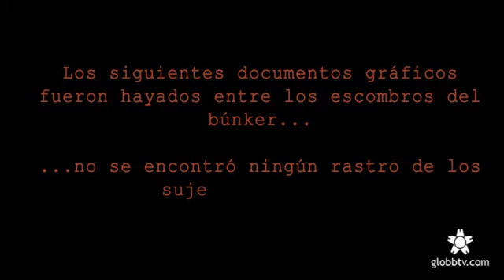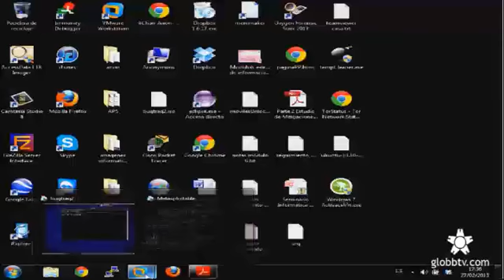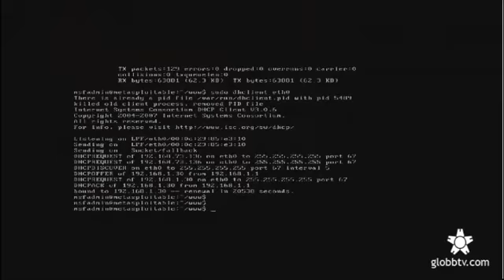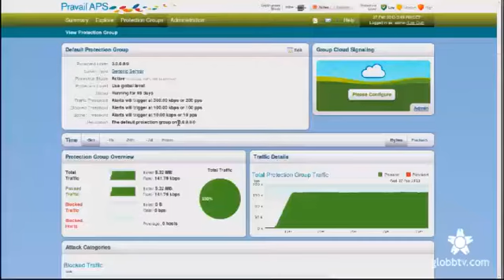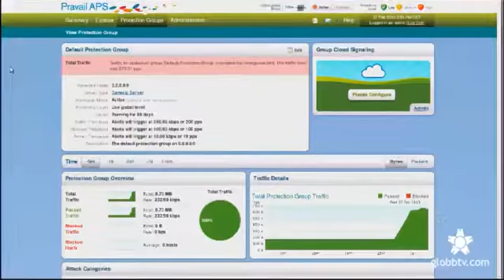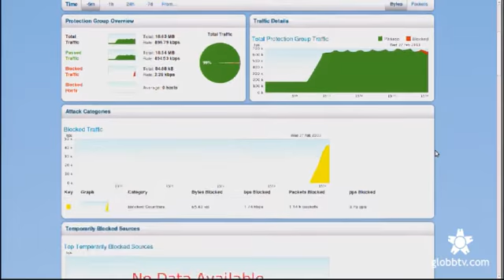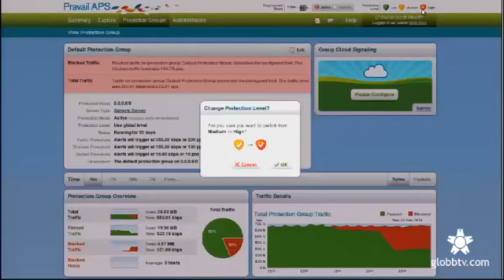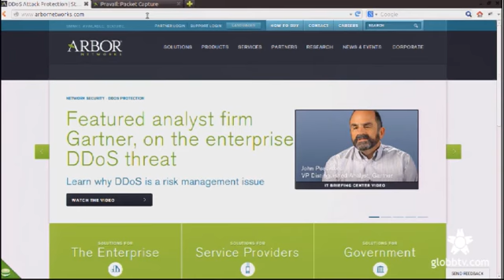MUNDO HACKER WEB T3-01